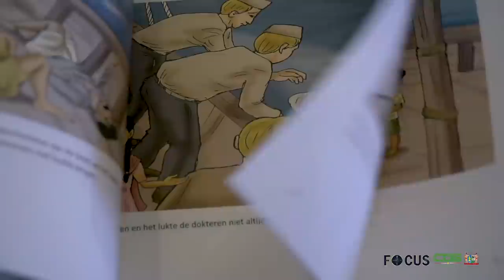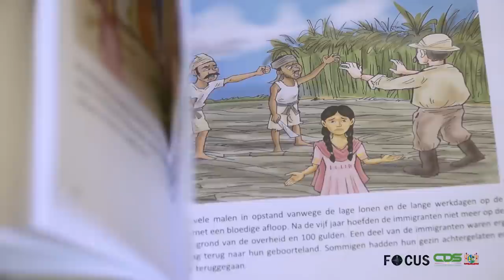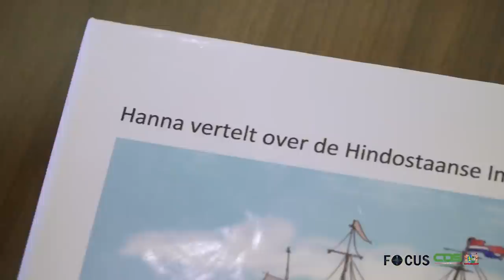FOCUS AFLEVERING 451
- Kwestie Cubanen op South Drain heeft volle aandacht van de regering
- Boekenschrijfsters bieden producties aan first lady Mellisa Santokhi-Seenacherry
- Mensen met een beperking belangrijke groep binnen samenleving